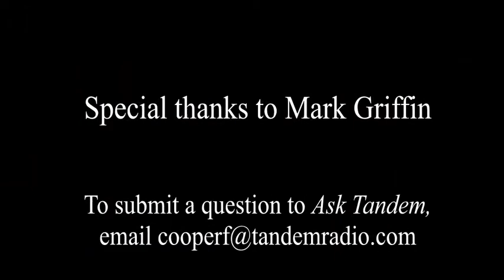"Be a Blessing to Your Boss" - Ask Tandem with Mark Griffin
Many people complain about their boss or see them as an adversary.  Let's flip that.  As Christians, how can we be a blessing to our boss and support them in their calling?  Mark and Glen weigh in with their business experience.